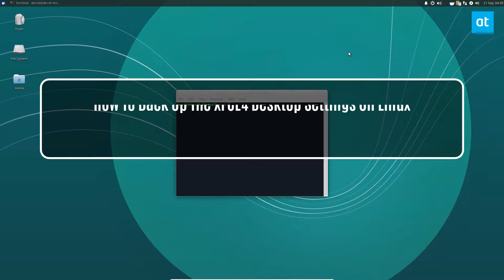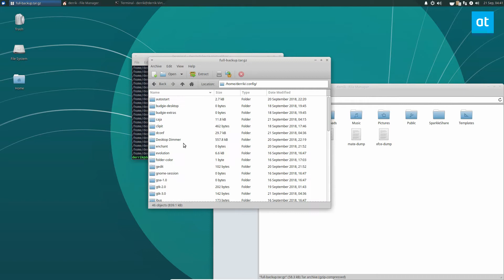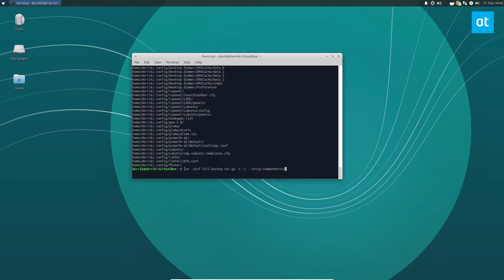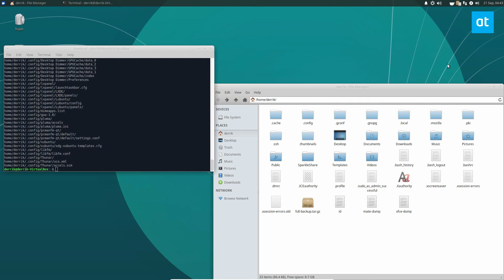How To Back Up The XFCE4 Desktop Settings On Linux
Setting up the XFCE desktop environment to a point where it’s comfortable to use is exhausting and time-consuming. What’s worse is that the desktop environment doesn’t have a built-in backup feature, so you’ll need to save your custom desktop configuration files manually. Here’s how you can back up the XFCE4 desktop settings.